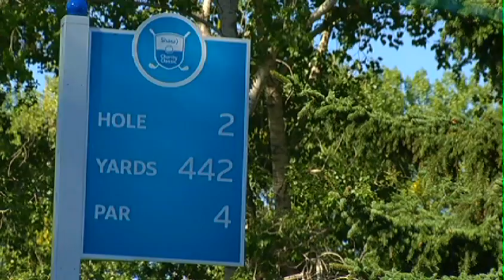Rocco Mediate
2013 Shaw Charity Classic Champion